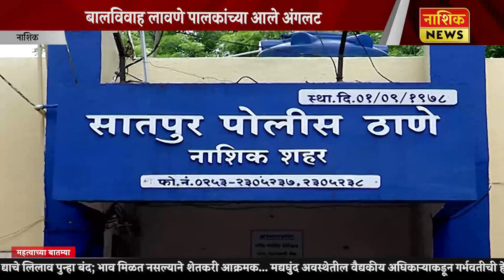Nashik News बालविवाह लावणे पालकांच्या आले अंगलट